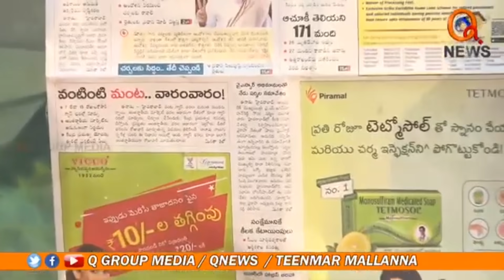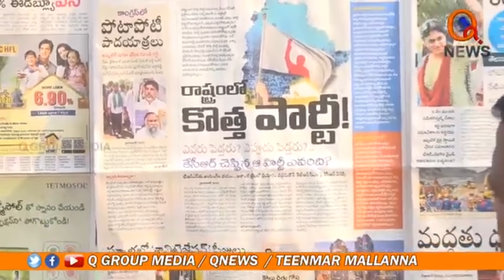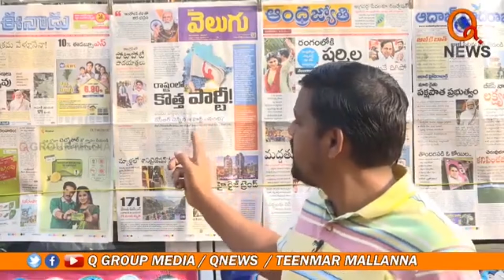షర్మిళ కొత్త పార్టీ... కేసీఆర్ హస్తం?